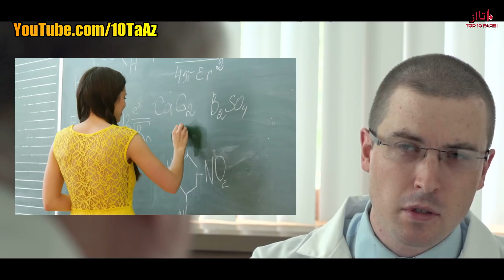گنج نامه - زیبایی ماندگار